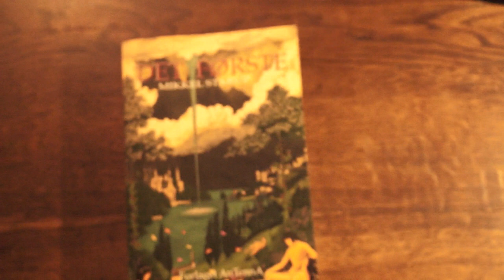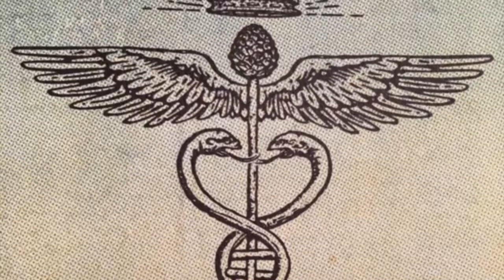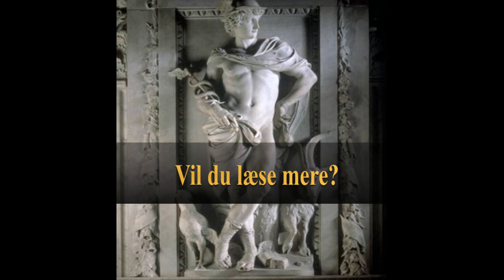Det Første - Oplæsning